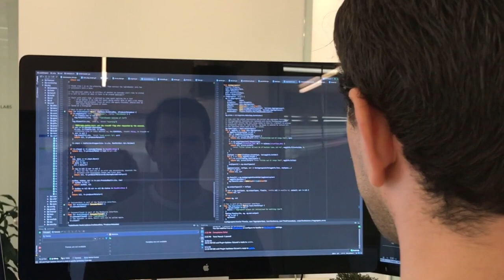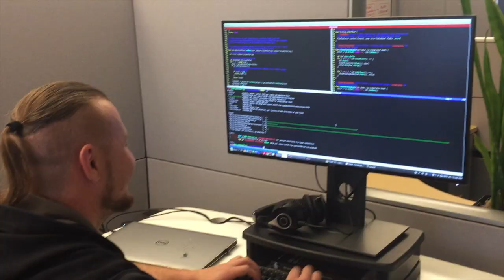American Database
I live in the Zara building.